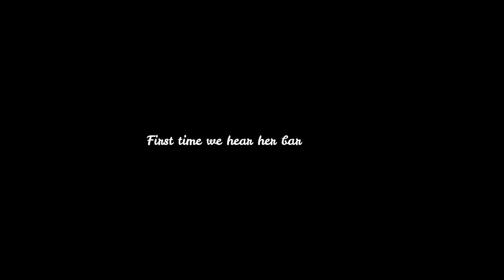Starting To Learn The Tricks